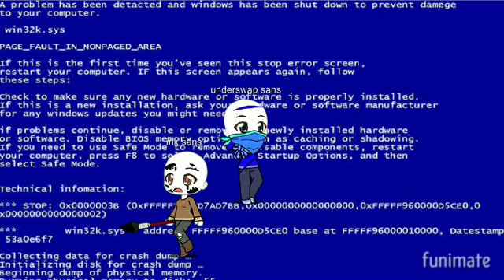ink is TIRED of eror